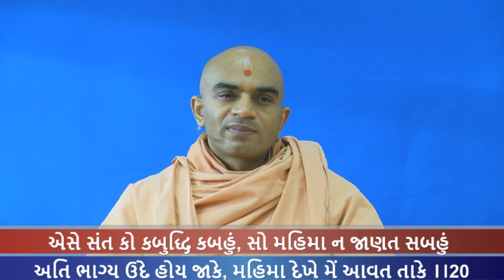Haricharitramrut Sagar Katha Pur 5,Tarang 13. 4/13/17